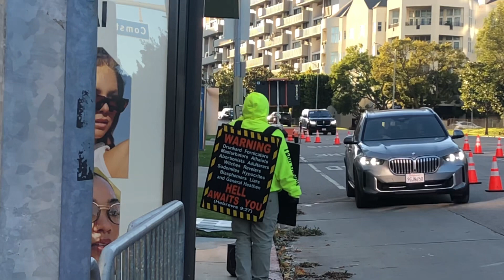Line of SUVS: STARS arriving for the GOLDEN GLOBES Ceremony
I came on the day of the Golden Globes to see stars arriving on SUVS.